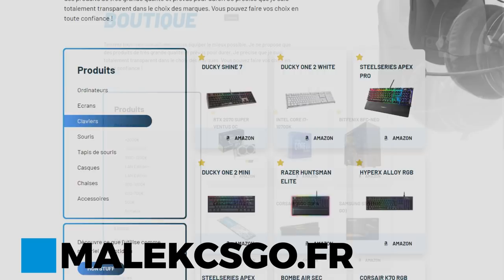L’ÂGE POUR ÊTRE PRO ESPORT EST-IL IMPORTANT ?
L'âge pour devenir pro ou faire de bonnes performances est-il important dans l'esport.